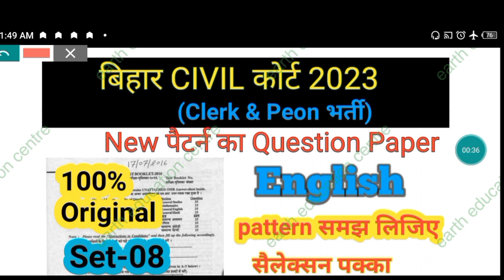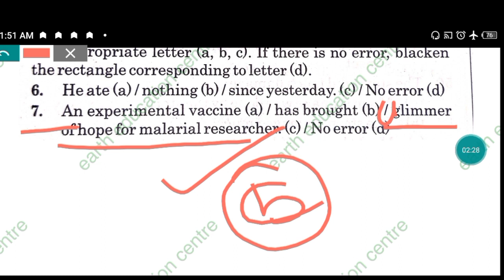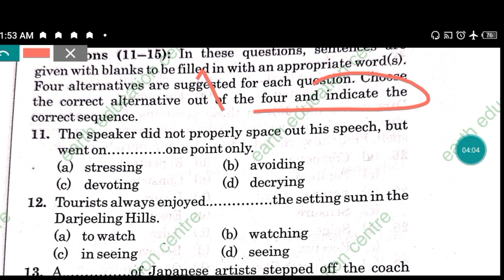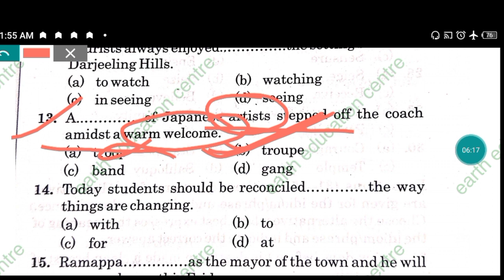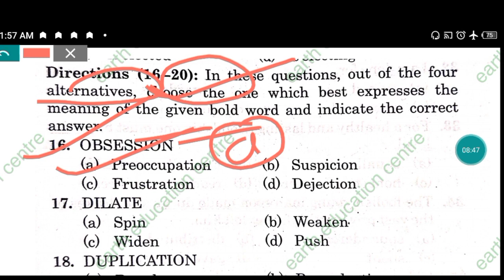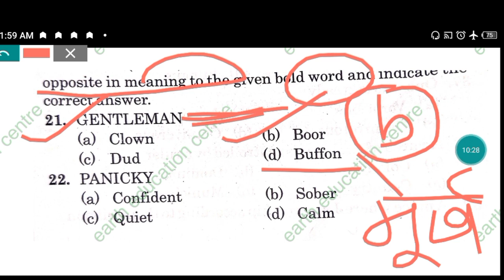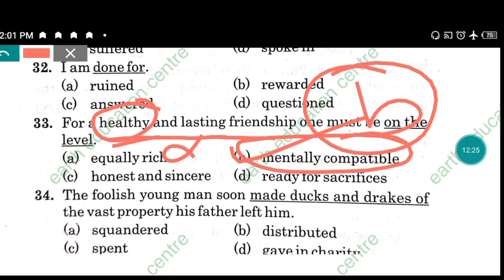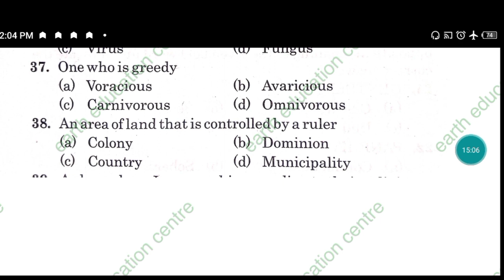Bihar Civil Court English Paper 2023|pattern पे आधारित सवाल VOl-3Stenographar| SSC|Clerk|Peon set-8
set-6#Biharcivil_court_english

BIHAR CIVIL COURT CLERK PREVIO#USearth education centre YEAR PAPER PART-1

biharcivil court previous years paper2016#dwonload#Biharcivilcourtpreviousyear#englishpaper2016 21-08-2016 previous year paper part -2

bihar ssc
bihar ssc
bihar ssc syllabus
syllabus
bihar ssc inter level previous year
question
23 91
bihar ssc kya hota hai

BIHAR CIVIL COURT CLERK PREVIOUS YEAR PAPER PART